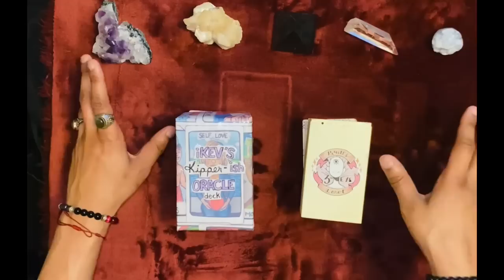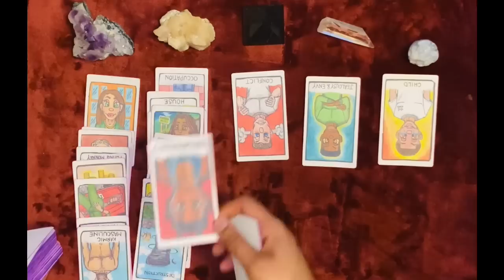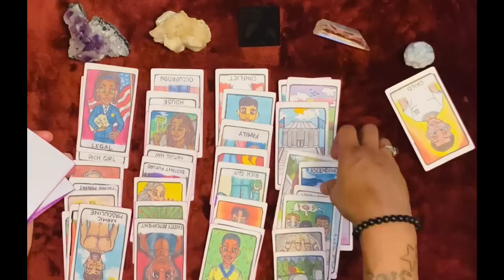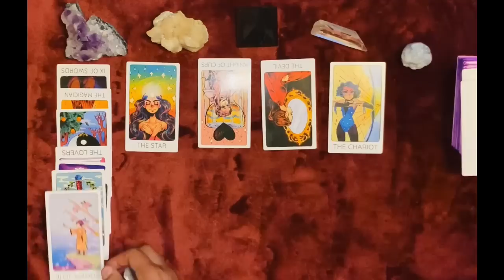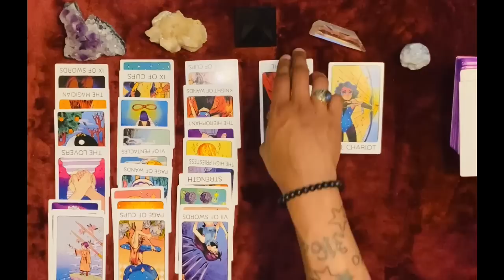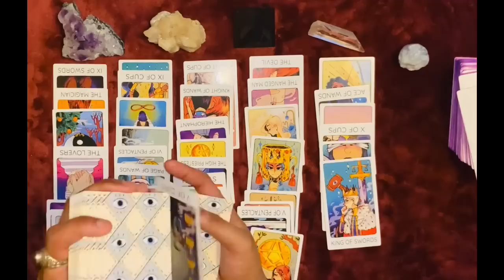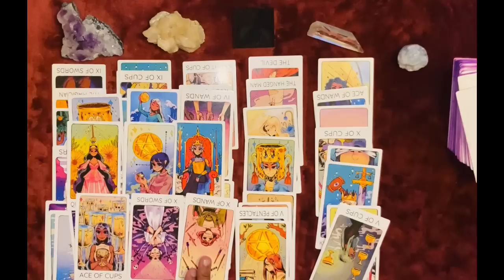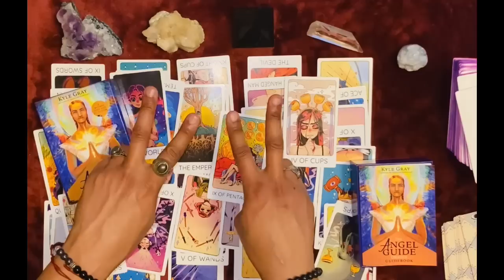An Earth Angel😇a few Karmics🤡and a Whole Lot of Money💵Everyone is focused on you and your bag💰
Need more insight? Connect with my Psychic friends at MysticSense! Free call/Chat time when you use my